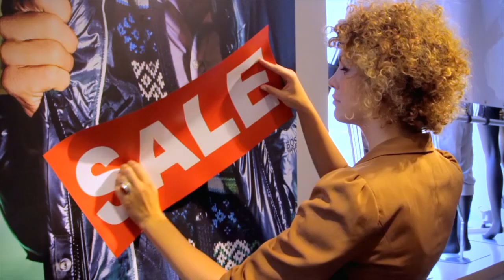Ferro 350µ magnetic film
Version française ci-dessous 👇

Ijzerhoudende folie voor gemagnetiseerde ondergronden.

Deze folie is een ijzerhoudende printbare folie om te gebruiken op gemagnetiseerde ondergronden. Het maakt gebruik van micro-ijzerpartikels. In tegenstelling tot het rechtstreeks printen van magneetfolie welke over het algemeen stug en beperkt in afmeting zijn is deze folie zeer dun, glad en soepel.

Dit systeem is ontwikkeld om grafische uitingen op grote schaal uit te rollen en staat het winkelpersoneel zelf in staat om snel en gemakkelijk een affiche te wisselen zonder de montagekosten van een professionele installateur.

Nederlandse versie hierboven 👆

Film ferreux pour des surfaces magnétiques.

Ce film est un support d'impression ferreux blanc pour une utilisation sur des systèmes d'affichage magnétiques. Il utilise un film de haute qualité qui est revêtu de micro-particules de fer. Contrairement à l'impression directe sur des produits magnétiques, qui sont généralement épais, difficiles à imprimer et limités en taille ce film est nettement plus mince, plus lisse, plus souple.

Ce produit a été développé pour des systèmes de graphiques à grande échelle et permet aux détaillants de changer l'affichage en magasin rapidement et facilement, sans les coûts d'installation associés.